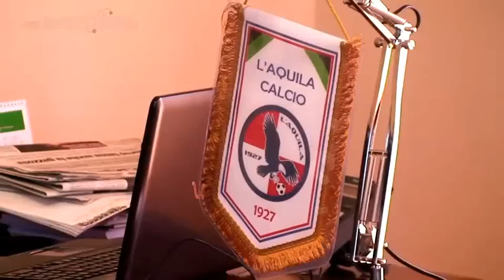L'Aquila calcio, Marco Pomante si presenta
Si è tenuta questa mattina alle 10 presso la nuova sede sociale rossoblù la presentazione dell' ultimo acquisto, Marco Pomante.

Il centrale difensivo ex Nocerino ha salutato stampa e dirigenti per poi unirsi ai nuovi compagni per l' allenamento.